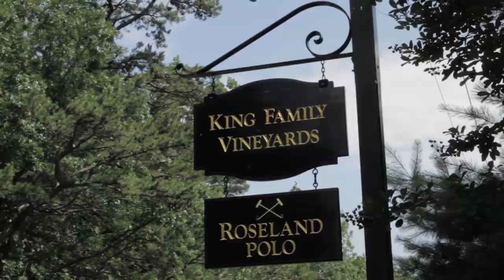King Family Vineyards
Matthieu Finot explains the time, experimentation, and knowledge it takes to make a good wine.